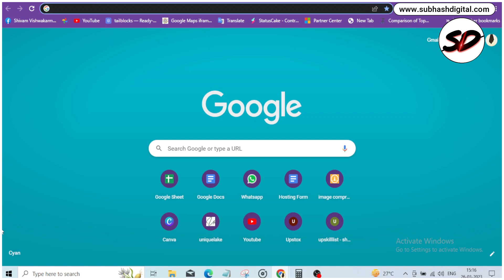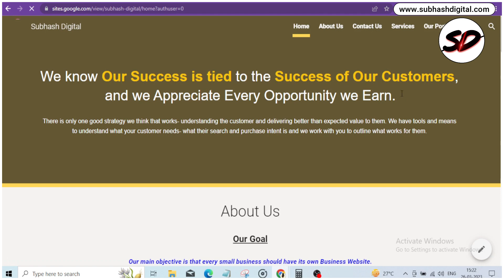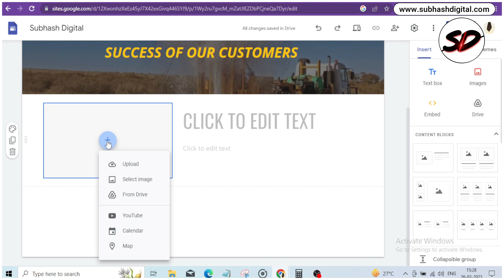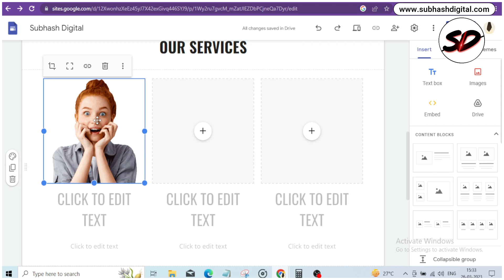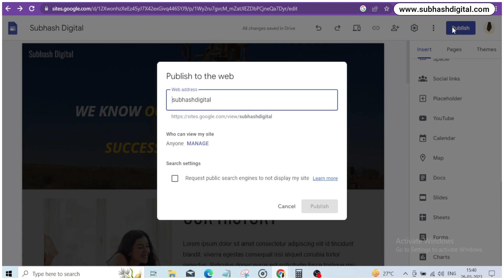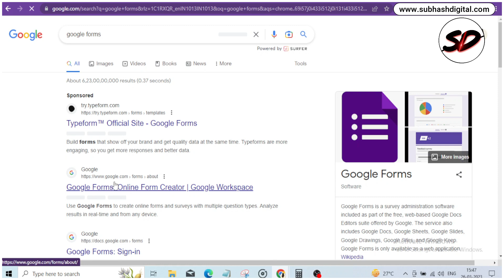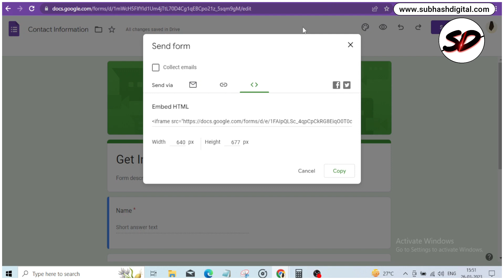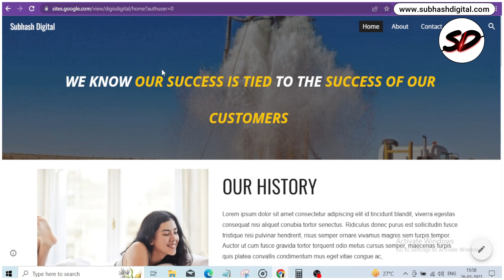✅How to Create a Free Website in 2023 For Lifetime (Full Hindi Tutorial)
👉Create Ecommerce Store: How To Build An Online Store In Less Than 1 Hour?